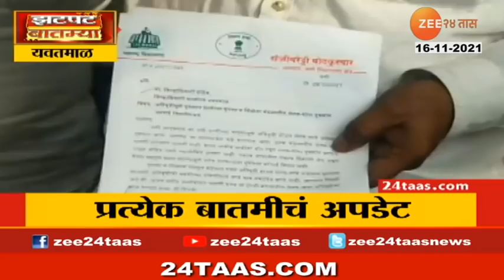IMD alert | Heavy rainfall in Maharashtra | Unseasonal rain slashes Baramati of Maharashtra